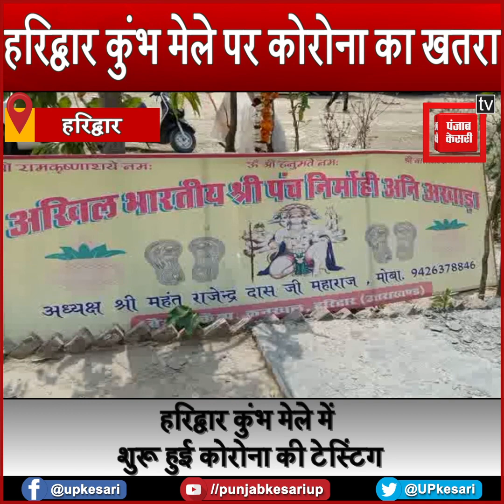हरिद्वार कुंभ मेले पर कोरोना का खतरा, साधु संतों की हो रही है कोरोना की टेस्टिंग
धर्मनगरी हरिद्वार में महाकुंभ की शुरुआत हो गई है…कुंभ मेले पर लगातार कोरोना वायरस का संकट भी मंडरा रहा है.